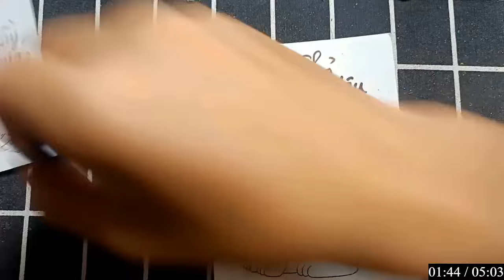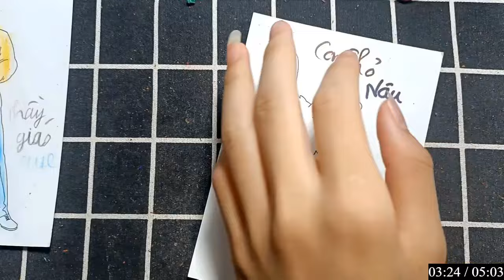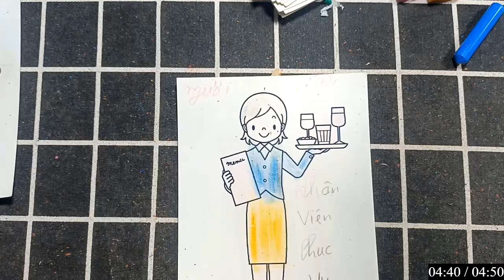Sáng Tạo Với Bìa Cứng: Làm Mô Hình Xe Tăng Handmade: 3 CON THỎ NÂU.